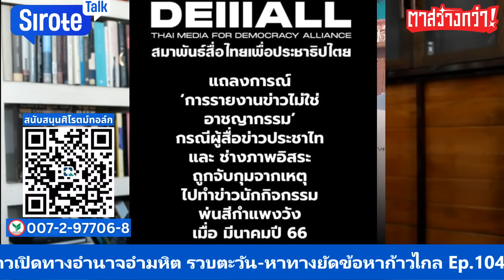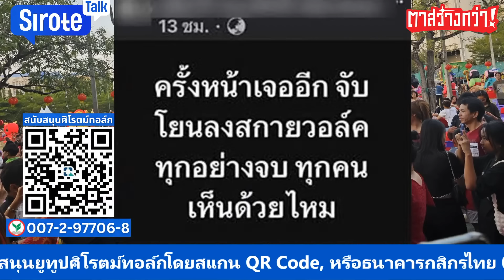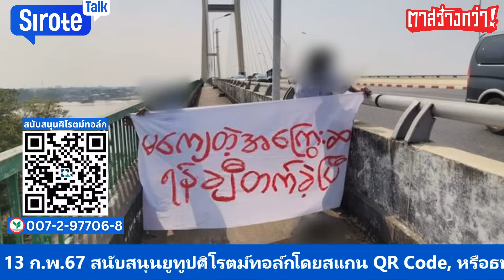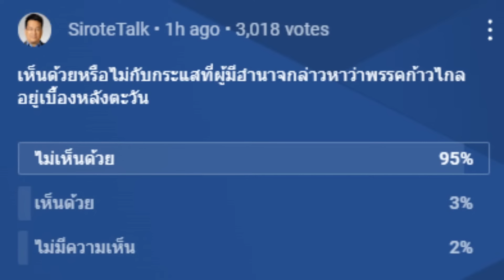รัฐใช้อำนาจอำมหิตจับ 2 นักข่าวขังคุก รวบตะวัน-หาทางยัดข้อหาก้าวไกล พม่าเดือดจมเรือรบทหารสี่ลำรวด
สนับสนุนช่องศิโรตม์ทอล์กโดยสแกน QR CODE หรือส่ง Super Chats และ Super Stickers ขณะชมรายการ และSuper Thanks หลังจบรายการ